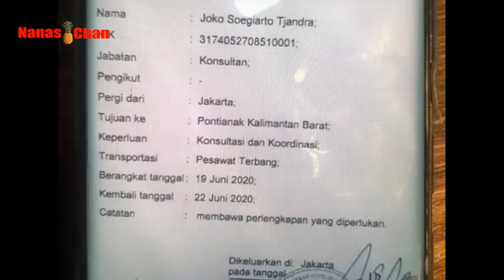Gempar Kabar Djoko Tjandra yang Tak Ada Habisnya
Asal muasal 'surat jalan' untuk buronan terpidana kasus hak tagih (cessie) Bank Bali, Joko Soegiarto Tjandra alias Djoko Tjandra, terungkap. 'Surat jalan'
berkop Bareskrim Polri melalui Biro Koordinasi dan Pengawasan (Rokorwas) PPNS itu tengah diselidiki tim internal Bareskrim.

Tentang 'surat jalan' Djoko Tjandra itu awalnya diungkap Masyarakat Anti-Korupsi Indonesia (MAKI). MAKI sudah menyerahkan 'surat jalan' itu ke Ombudsman RI dan Komisi III DPR untuk ditindaklanjuti. Namun MAKI tidak menyebutkan instansi mana yang mengeluarkan 'surat jalan' itu.
Belakangan Indonesia Police Watch (IPW) membeberkan lebih detail soal 'surat jalan' untuk Djoko Tjandra itu.

"Dari data yang diperoleh IPW, Surat Jalan untuk Joko Chandra dikeluarkan Bareskrim Polri melalui Biro Koordinasi dan Pengawasan PPNS, dengan Nomor: SJ/82/VI/2020/Rokorwas, tertanggal 18 Juni 2020, yang ditandatangani Kepala Biro Koordinasi dan Pengawasan PPNS Bareskrim Polri Brigjen Prasetyo Utomo. Dalam surat jalan tersebut Joko Chandra disebutkan berangkat ke Pontianak Kalimantan Barat pada 19 Juni dan kembali pada 22 Juni 2020," kata Neta S Pane selaku Ketua Presidium IPW dalam keterangan persnya, Rabu (15/7/2020).

Neta pun mempertanyakan urgensi Brigjen Prasetijo Utomo mengeluarkan 'surat jalan' itu. Dia mendesak agar Brigjen Prasetijo Utomo diperiksa Propam Polri.

"Yang menjadi pertanyaan IPW apakah mungkin sekelas jenderal bintang satu (Brigjen) dengan jabatan Kepala Biro Karokorwas PPNS Bareskrim Polri berani mengeluarkan Surat Jalan untuk seorang buronan kakap sekelas Joko Chandra? Apalagi biro tempatnya bertugas tidak punya urgensi untuk mengeluarkan Surat Jalan untuk seorang pengusaha dengan label yang disebut Bareskrim Polri sebagai konsultan. Lalu siapa yang memerintahkan Brigjen Prasetyo Utomo untuk memberikan Surat Jalan itu. Apakah ada sebuah persekongkolan jahat untuk melindungi Joko Chandra," kata Neta.
Informasi terbaru seputar 'surat jalan' Djoko Tjandra yang kian santer itu sampai ke telinga Kabareskrim Polri Komjen Listyo Sigit Prabowo.

Listyo turun tangan dan bergerak cepat membentuk tim untuk menelusuri hal itu. Dia lalu memerintahkan Divisi Propam Mabes Polri mengusut tuntas informasi 'surat jalan' Djoko Tjandra.

"Saya sudah meminta agar info terkait surat jalan tersebut agar didalami Divisi Propam Polri dan usut tuntas siapa pun yang terlibat," kata Listyo.

"Semenjak ada isu itu kan kita sudah bentuk tim untuk telusuri," sambung Listyo.
Listyo mengatakan dugaan adanya oknum orang dalam yang disebut bermain dalam kasus ini pun ditelusuri.

"Terkait adanya info itu kita sedang menelusuri keterlibatan oknum-oknum baik yang di Bareskrim maupun tempat lain," ujar Listyo.
Dia menegaskan tidak akan memberi ampun bagi siapa pun yang 'bermain' dalam hal ini. Apalagi, menurut Listyo, bila ada jajaran Polri yang terlibat maka dia tak segan memberikan sanksi berat.

"Kita segera akan lakukan tindakan tegas dan ini juga menunjukkan komitmen kita terhadap institusi Polri, kita juga nggak toleran terhadap anggota-anggota atau oknum yang bisa merusak marwah institusi," kata Listyo

"Kita sedang berbenah untuk bisa memberikan pelayanan yang lebih profesional dan membentuk penegak hukum yang bersih, dan dipercaya masyarakat. Terhadap komitmen tersebut, bagi anggota yang tidak bisa mengikuti, silakan untuk mundur dari Bareskrim," ujar Listyo.
Tak lama, Kapolri Jenderal Idham Azis mencopot Brigjen Prasetijo Utomo dari jabatan Karo Korwas PPNS Bareskrim Polri. Keputusan pencopotan Prasetijo tertuang dalam Surat Telegram Nomor: ST/1980/VII/KEP./2020 dan diteken As SDM Kapolri, Irjen Sutrisno Yudi Hermawan.

"Ya benar. Komitmen Kapolri, jika melanggar aturan segera dicopot," kata Kadiv Humas Polri Irjen Argo Yuwono kepada detikcom, Rabu (15/7/2020).

Prasetijo di-nonjob-kan di Pelayanan Markas (Yanma) Polri. Dalam surat telegram, tertulis mutasi Prasetijo dalam rangka pemeriksaan internal.

Prasetijo kini ditempatkan di tempat khusus selama 14 hari dalam rangka pemeriksaan di Propam Polri. Argo menegaskan penyidik Propam Polri akan memeriksa kemungkinan keterlibatan oknum Polri lain. Mereka yang terbukti terlibat terkait pembuatan surat jalan itu akan ditindak tegas.

"Mulai hari ini juga BJP PU ditempatkan di tempat khusus selama 14 hari. Jadi ada tempat provos untuk penempatan khusus untu anggota dan sudah disiapkan mulai malam ini BJP PU ditempatkan di tempat khusus di provos Mabes Polri selama 14 hari," tutur Argo.
Argo sebelumnya mengatakan pembuatan surat jalan untuk Joko Soegiarto Tjandra alias Djoko Tjandra itu disebut atas inisiatif Prasetijo sendiri tanpa seizin pimpinan.

"Jadi dalam pemberian surat jalan tersebut bahwa kepala biro tersebut adalah inisiatif sendiri dan nggak izin sama pimpinan," kata Argo.